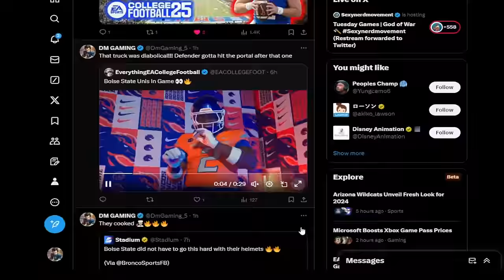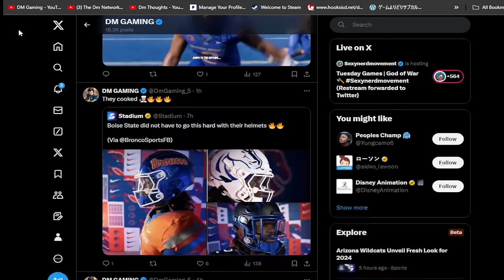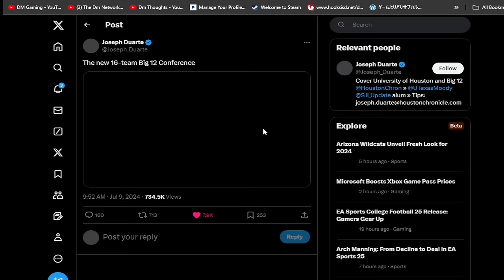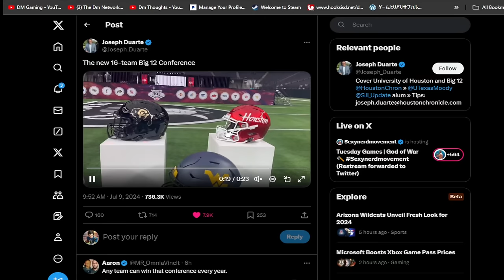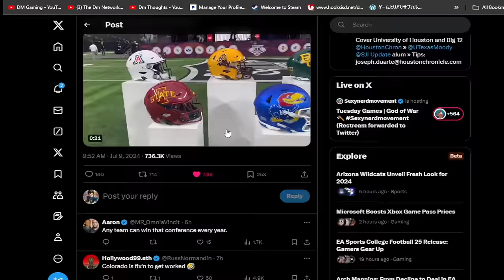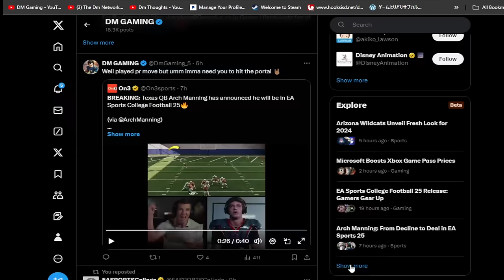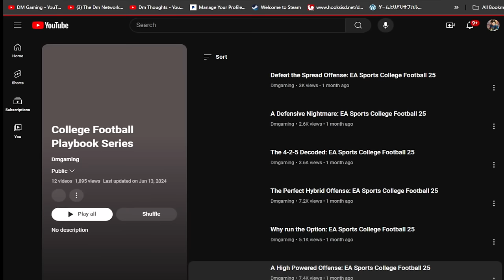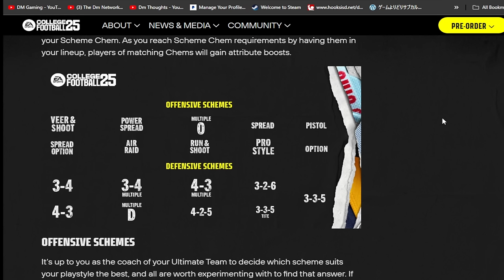Major News: EA Sports College Football 25 (not teambuilder)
Going over the big news stories for EA Sports College Football 25.